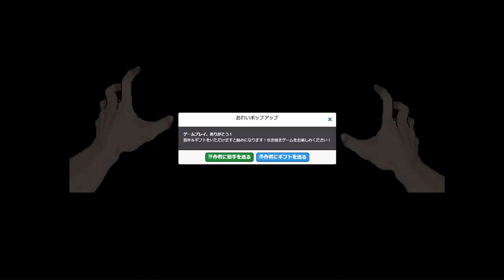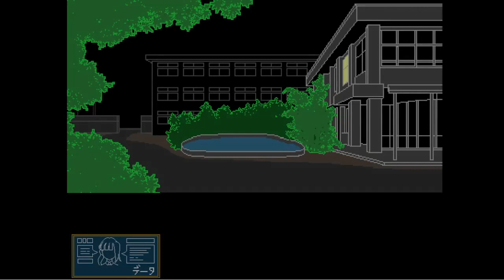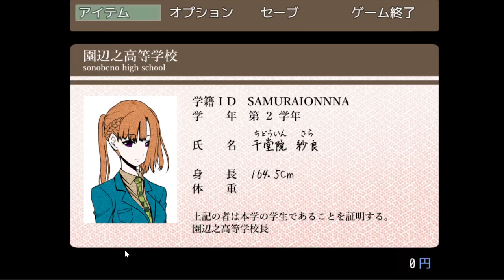【キミガシネ】時は来た…！プロ声優が本気で遊ぶ「多数決デスゲーム」【実況】[酢]#1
ずっと楽しみにしてたゲーム！！！！！！やっと遊べる。
アクセント所属の声優兼ゲーム実況者の一人の女が、デスゲームに乗り込みます。感情移入しすぎて情緒がおかしくなるかもしれない。

誰になるか分からないが、推しよ、生きてくれ。